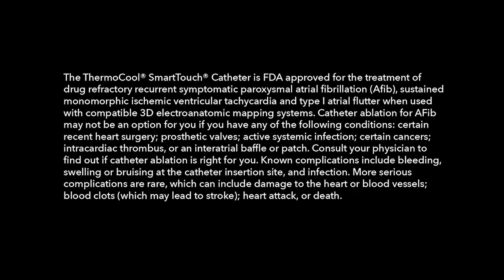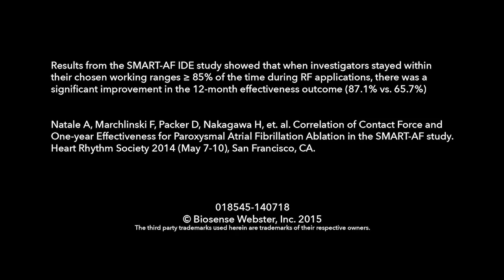Patient success story: Robotic catheter ablation of atrial fibrillation at Mission Hospital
Robotic catheter ablation of atrial fibrillation by Dr Aseem Desai at Mission Hospital, Orange County, California